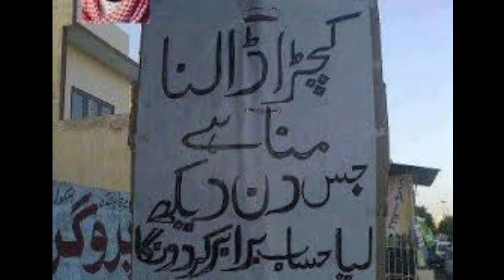The world funny pics